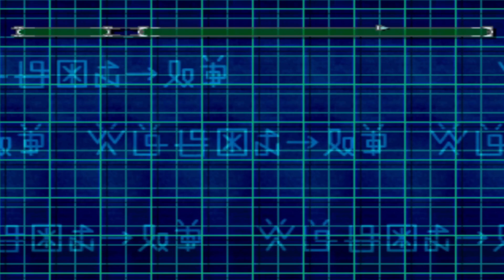Digimon World 2 [Deutsch] #19 - Potential will ausgeschöpft werden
Die Digimon leben friedlich auf dem Verzeichniskontinent. In letzter Zeit haben jedoch wilde Digimon begonnen, die Stadt anzugreifen. Der Spieler (du) lebt in Digital-Stadt und schließt sich einem Wachteam an, das damit beauftragt ist, den Frieden und die Sicherheit der Region zu schützen.

Digimon World 2 ist sowohl chronoligisch, als auch von der Handlung her ein direkte Nachfolger von Digimon World für die Playstation 1.